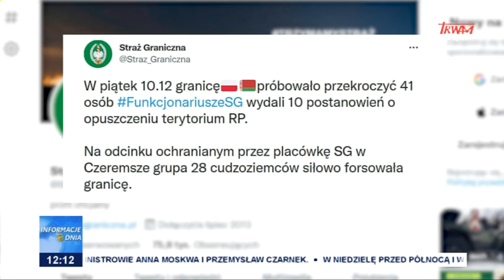Sytuacja na granicy z Białorusią